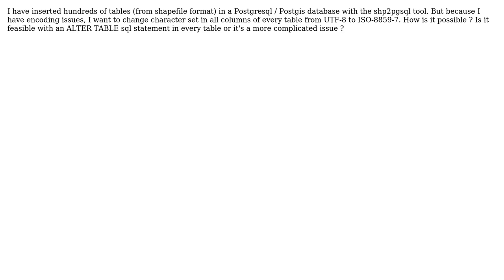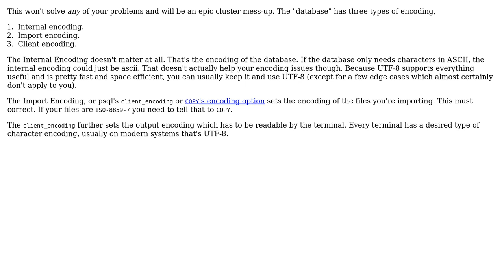GIS: How to change character set in all columns of many tables in Postgresql / PostGIS?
With thanks & praise to God, and with thanks to the many people who have made this project possible! | Content (except music & images) licensed under CC BY-SA | Music | Images & others | With thanks to user Vince user Evan Carroll user Capdi and the Stack Exchange Network Trademarks are property of their respective owners. You are responsible for your own actions.